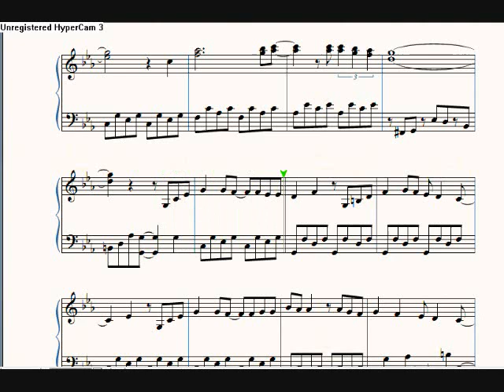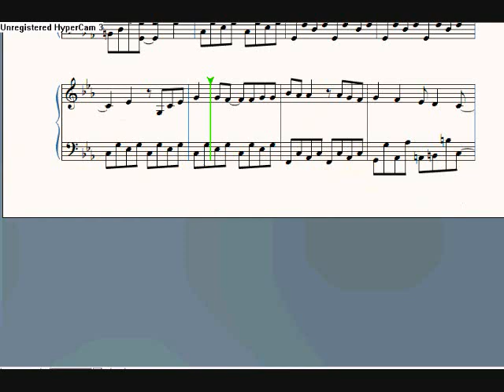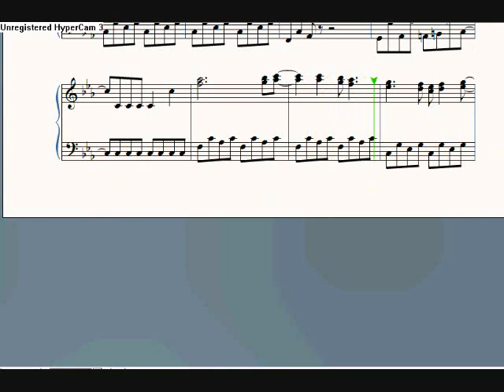Sailor Moon - Moonlight Densetsu (piano sheet music)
Here is the download link for this sheet music